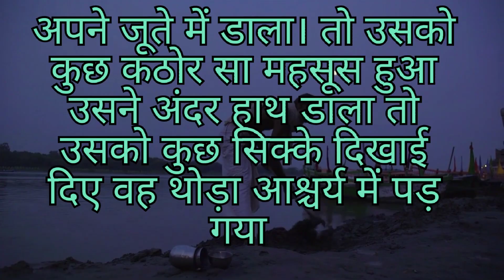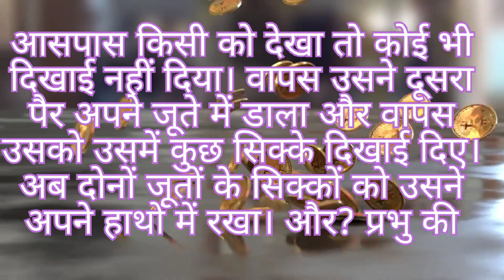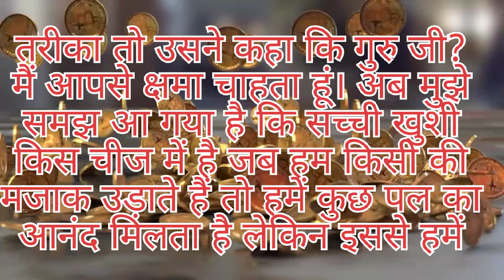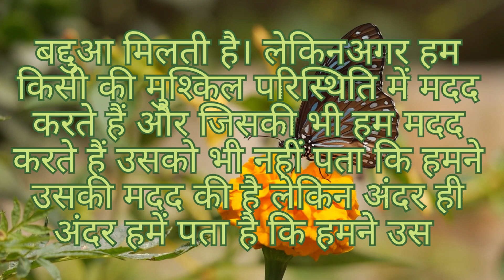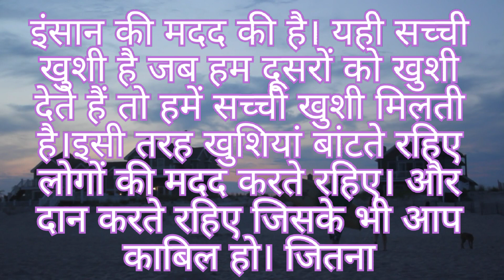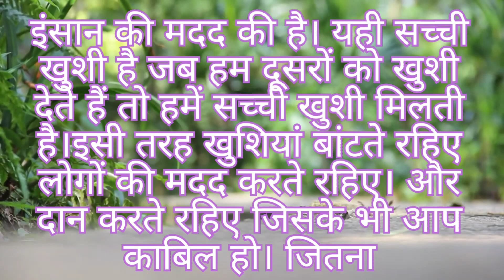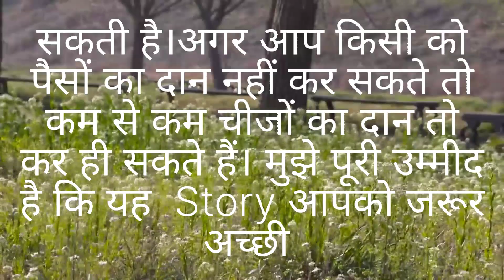शिष्य मजदूर से भद्दामजाक🤔🤔🤔/ /motivation /emosnalstory /newstoryinhindi /youtubechannel /